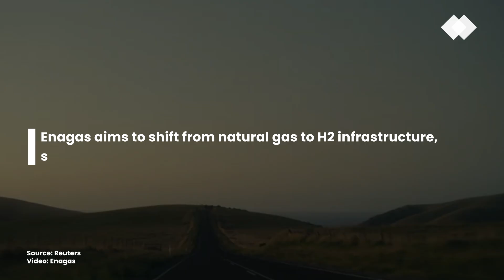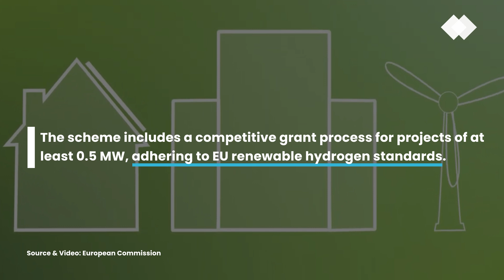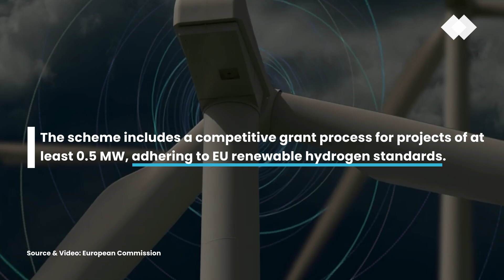Top 5 Fuel Cell & Hydrogen Stories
Week of Aug. 05 2024

===  Episode company breakdown:

[00:00]( • Top 5 Fuel Cell &...  ) - Let's get started!

[00:05]( • Top 5 Fuel Cell &...  ) - #05 - Reuters

[00:37]( • Top 5 Fuel Cell &...  ) - #04 - Wiener Linien

[01:03]( • Top 5 Fuel Cell &...  ) - #03 - DH2 Energy

[01:32]( • Top 5 Fuel Cell &...  ) - #02 - European Commission

[02:08]( • Top 5 Fuel Cell &...  ) - #01 - ARCH2

1. Appalachian Regional Clean Hydrogen Hub (ARCH2) Awarded Up to $925 Million to Launch Regional Clean Hydrogen Economy

2. Commission Approves €998 Million Dutch State Aid Scheme to Support Renewable Hydrogen Production

3. DH2 Energy Obtains Environmental Permit for the Hysencia Green Hydrogen Plant in Spain

4. Wiener Linien Buys 10 Hydrogen Buses for Vienna

5.  Enagas Gets First Nod to Develop Spanish Section of H2MED Hydrogen Pipeline